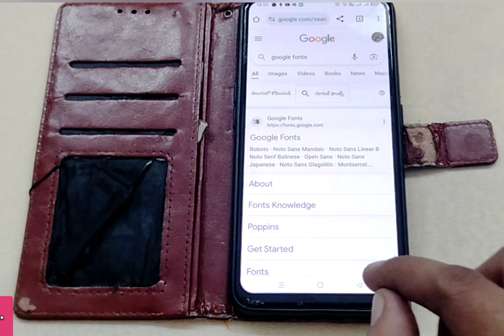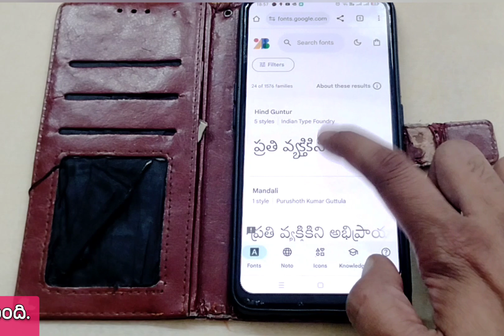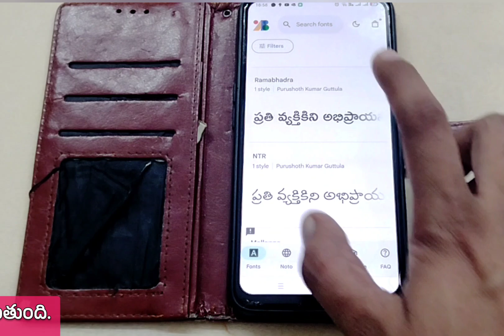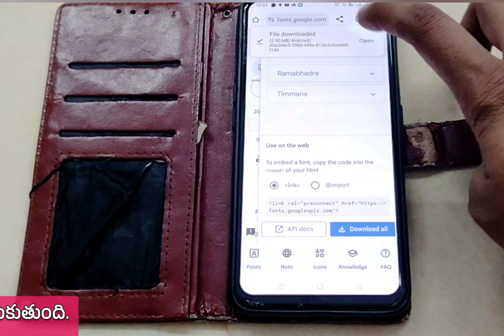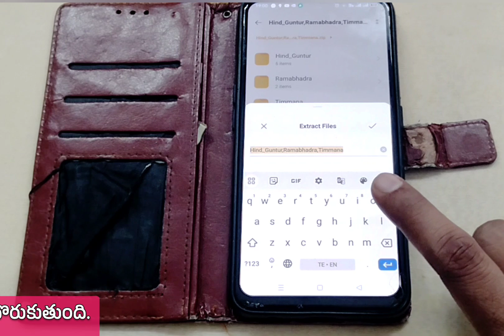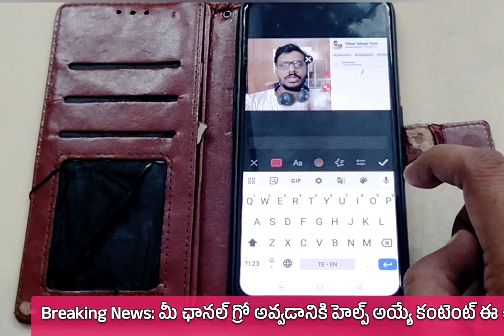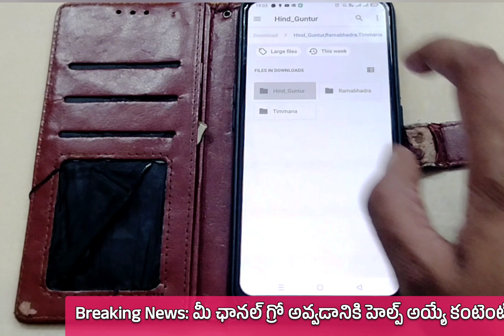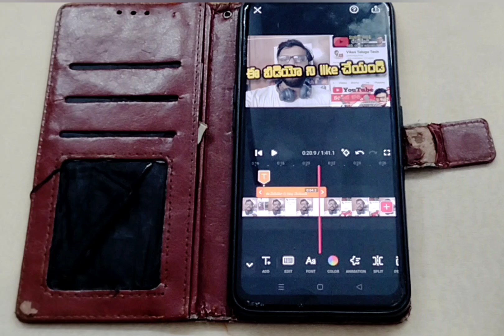How To Download Telugu Fonts In Mobile II ఫోనులో అందమైన తెలుగు ఫాంట్స్ ను డౌన్లోడ్ చేయడం ఎలా ??